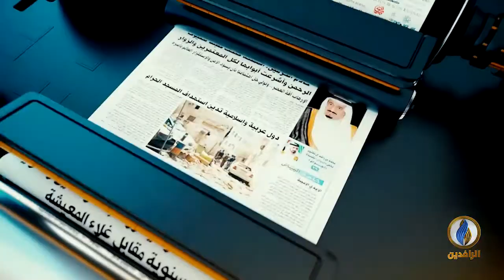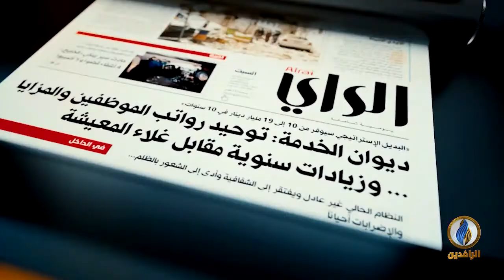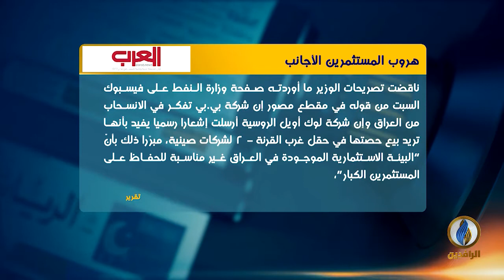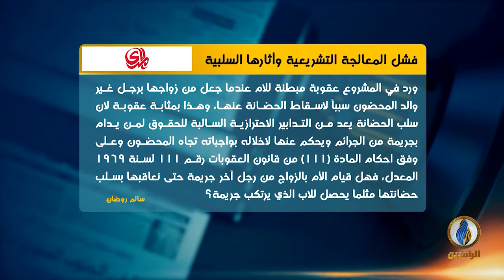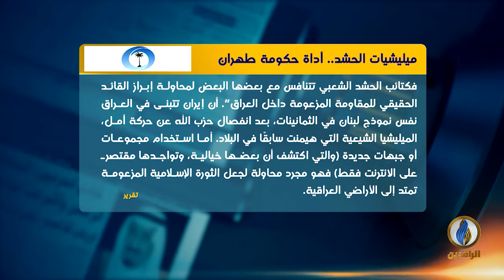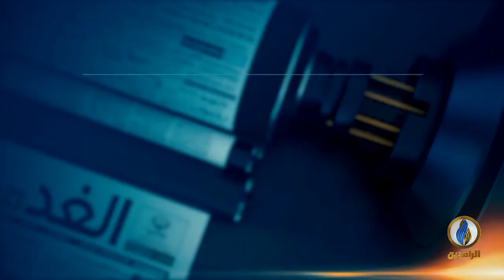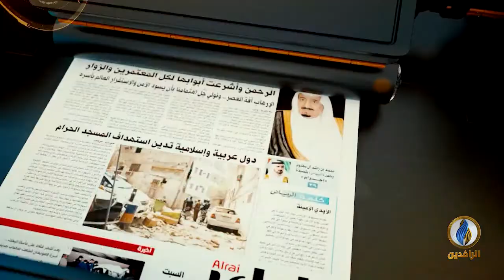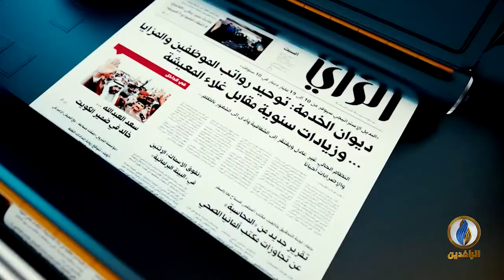صدى_الأقلام | 5 - 7 - 2021